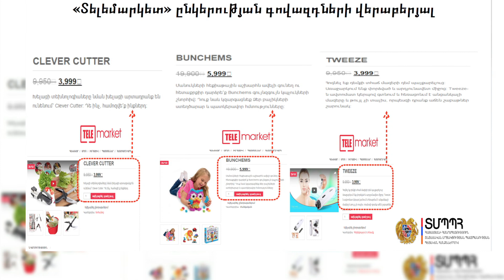Անբարեխիղճ մրցակցության համար զգուշացում՝ «Տելեմարկետ»-ին ու «Վիքիպեդիա»-ին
ՏՄՊՊՀ-ն զգուշացրել է «Տելեմարկետ» և «Վիքիպեդիա» ընկերություններին: